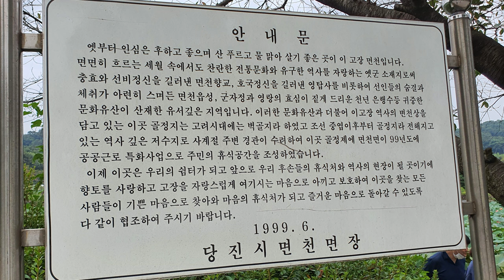심신을 편안하게 하는 음악과 평화스런 연꽃 저수지 면천 골정지 연꽃저수지 bgm 천사의꿈 Angel's Dream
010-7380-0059 동영상제작 개인지도합니다

ㅡㅡㅡㅡㅡㅡ

ㅡㅡㅡㅡㅡㅡㅡㅡㅡㅡ
4시간에 동영상제작 기법 배우고 유튜브에 올리고 홍보방법까지 배웁니다.

4시간 개인지도 받으면 파워디렉터

ㅡㅡㅡㅡㅡㅡㅡㅡ